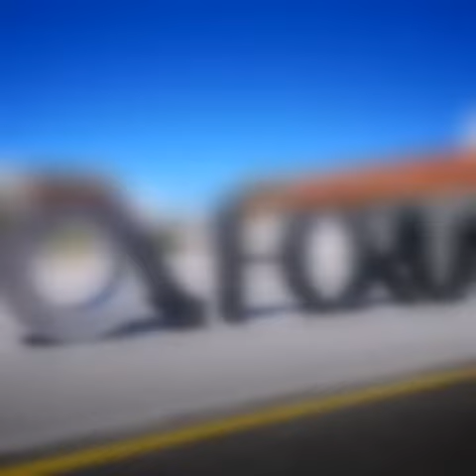13 ªed CNL final - Video da responsabilidade da B. M. de Braga